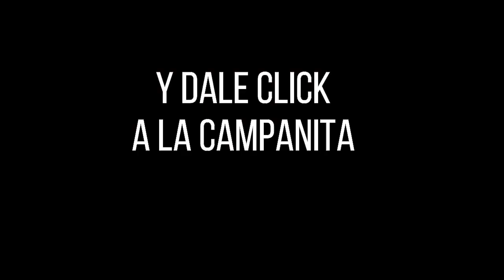LOTERÍA DEL META Resultado MIÉRCOLES 18 DE MAYO de 2022 PREMIO MAYOR Y PREMIOS SECOS ✅🥇🔥💰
Hola buenas noches, te presentamos los resultados de las loterías y chances en Colombia, vamos con el Resultado para la Lotería DEL META del MIÉRCOLES 18 DE MAYO de 2022.

Resultado META 18 DE MAYO
Resultado MIÉRCOLES 18 DE MAYO
Resultado de la LOTERÍA DEL META MIÉRCOLES 18 DE MAYO de 2022
LOTERÍA DEL META 18 DE MAYO
LOTERÍA DEL META 18 DE MAYO Premio MAYOR

LOTERÍA META
resultado META
META
resultado META
lot META
LOTERÍA DEL META anoche
LOTERÍA META